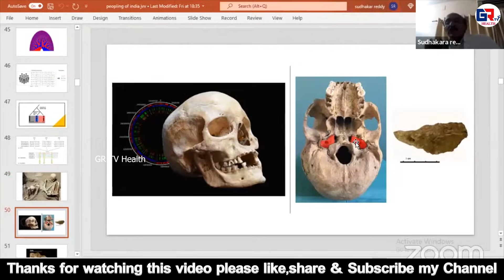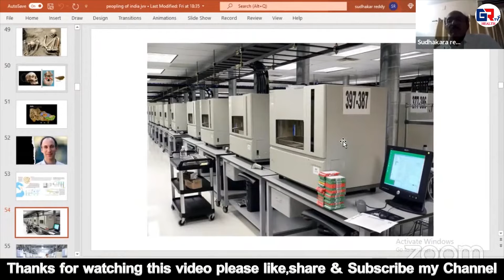నేను ఎక్కడ నుంచి వచ్చాను ? పూర్వీకులు ఎవ్వరు ? సైన్స్ ఏం చెబుతుంది ?| Dr.SudhakarReddy GR TV Health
నేను ఎక్కడ నుంచి వచ్చాను ? పూర్వీకులు ఎవ్వరు ? సైన్స్ ఏం చెబుతుంది ? || How Ancient DNA is Rewriting India’s History || Dr.SudhakarReddy || GR TV Health